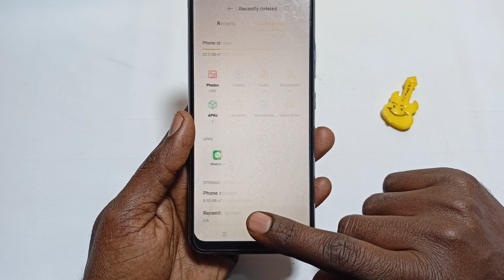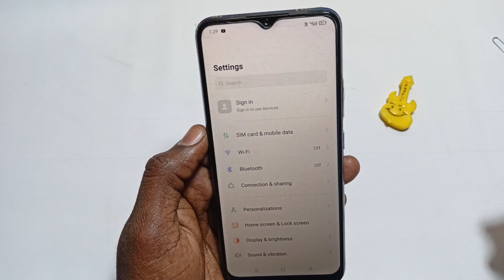Sd Card Unavailable Bata Raha Hai Kaise Sahi Karen || Sd Card Unavailable Problem Solve 100%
• = Hey, What's Up Guys! This Is Me Vimalesh From Official Vimalesh Youtube Channel =🤗

Dosto aaj ki is video main maine bataya hai kya aapka bhi sd card Unavailable Bata Raha Hai Kaise Sahi Kare wo bhi 110%

Important Videos...

Sd Card Unavailable Bata Raha Hai Kaise Sahi Karen
Sd Card Unavailable Problem Solve 100%
Mobile me sd card hai par dekh nahi raha hai
Sd card show nahi ho raha hai
Sd Card problem solve
Unmount sd card kaise karen
Mount kaise kare sd card ko

Request...🙏🙏🙏...